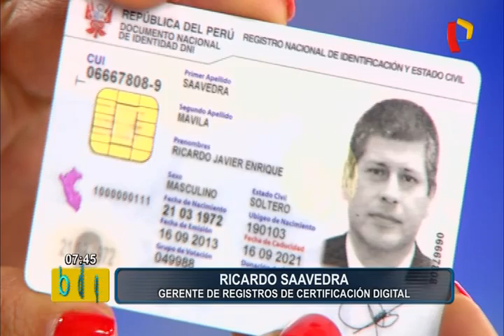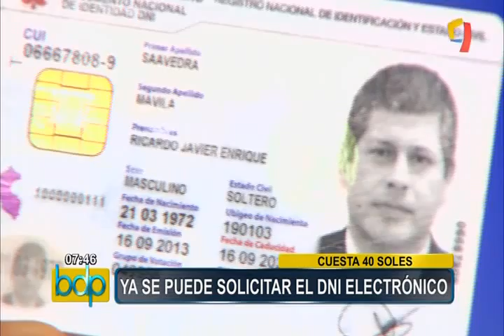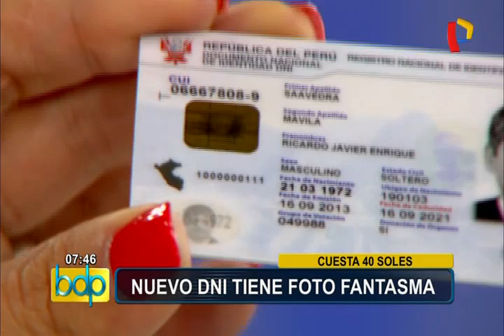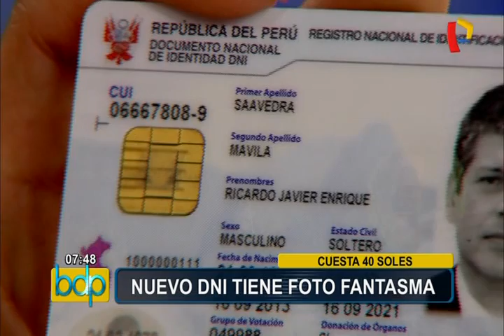DNI electrónico: conoce sus características y cómo puede obtenerlo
Documento cuenta con 15 medidas de seguridad, además de un chip criptográfico de alta seguridad. Solo podrá ser adquirido por los mayores de edad.